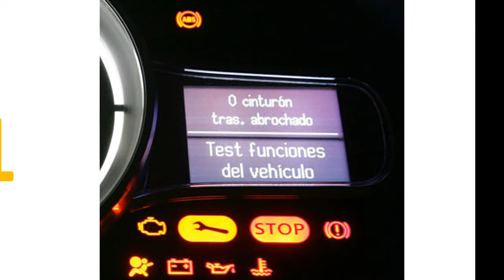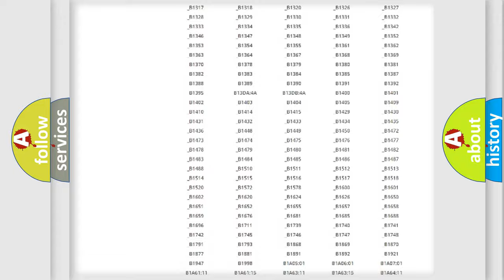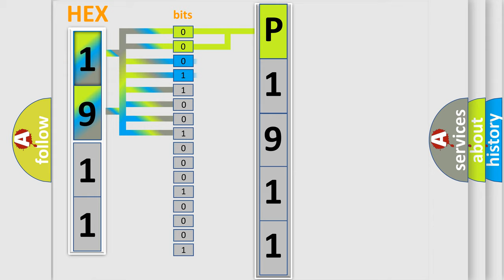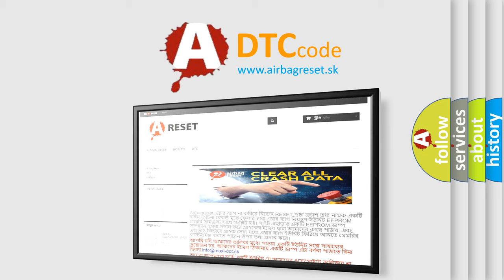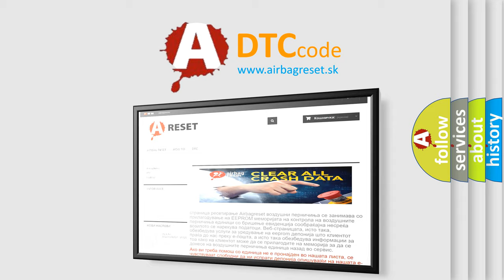DTC Ford P1911 Short Explanation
Contents:
0:21 Basic DTC analysis according to OBD2 protocol standard.
1:48 Insight into programming
2:58 A diagnostically understandable description of the Diagnostic Trouble Code
3:05 Basic error definition

Make:
Ford
Code:
P1911
Definition:
Ignition 1 or Ignition 2
Description:
The power supply voltage is not applied to the IG1 terminal,power supply voltage is applied to the IG2 terminal,and DI1 terminal voltage is 9.5 V or more for 4 seconds or more.
Cause:
 Auxiliary battery IG1 power source circuit Hybrid control system (Charging circuit) Brake ECU